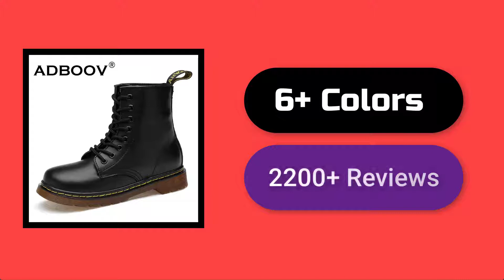Plus Size Cheap womens shoes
Price & Details

ADBOOV New PU Leather Ankle Boots Women Fall Winter Flat Platform Shoes Plus Size 35-42 Martins Boots Zip Motorcycle Booties